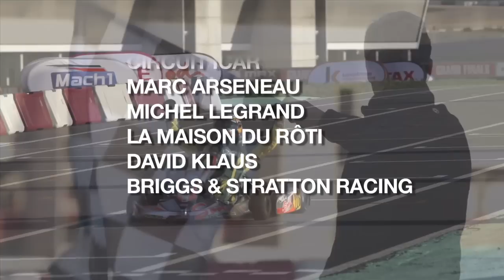CHAMPKART BRIGGS & STRATTON ECKC FInales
Who's going to win Canadas toughest karting championship: the Briggs and Stratton Sr class for the 8th and final event of the season at Karting Mt Tremblant